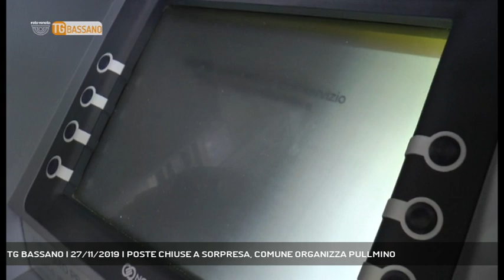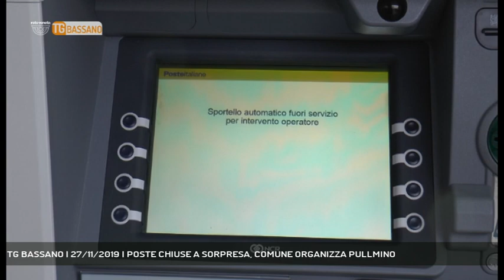TG BASSANO | 27/11/2019 | POSTE CHIUSE A SORPRESA, COMUNE ORGANIZZA PULLMINO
TG Bassano del Grappa 27/11/2019 - POVE DEL GRAPPA - L'ufficio postale di un piccolo comune chiude quasi senza preavviso per mesi, e l'amministrazione di Pove del Grappa è costretta a inventarsi un sistema di trasporto per gli anziani verso gli sportelli del paese più vicino - Intervistati FRANCESCO DALMONTE (Sindaco di Pove del Grappa) - Servizio Angelo Cimarosti, immagini Redazione Medianordest, montaggio Redazione Medianordest - Segui Rete Veneta anche sul digitale terrestre! Visita il sito